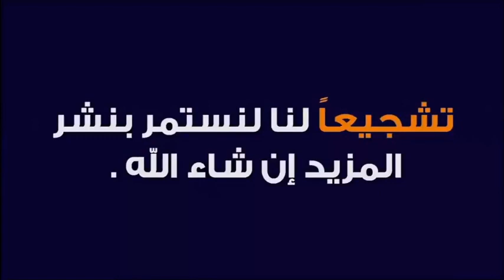محاربة و وقف العنف ضد النساء 🕌 مع الدكتور طيب كريبان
جديد 2019 : محاربة و وقف العنف ضد النساء 🕌  مع الدكتور طيب كريبان
 ▬▬▬▬▬▬ஜ۩☺۩ஜ▬▬▬▬▬
 ▬▬▬▬▬▬ஜ۩☺۩ஜ▬▬▬▬▬
⛔ أحبابي الكرام ، إذا أعجبكم الفيديو رجاءاً لا تنسوا :

 ▬▬▬▬▬▬ஜ۩☺۩ஜ▬▬▬▬▬
مواضيع سابقة

🕌 عَنْ أَبِي هُرَيْرَةَ، عَنِ النَّبِيِّ صَلَّى اللهُ عَلَيْهِ وَسَلَّمَ قَالَ:
 ▬▬▬▬▬▬ஜ۩☺۩ஜ▬▬▬▬▬
⚠️ توضيح مهم ❗

 ▬▬▬▬▬▬ஜ۩☺۩ஜ▬▬▬▬▬
# هاشتاغ الموضوع #